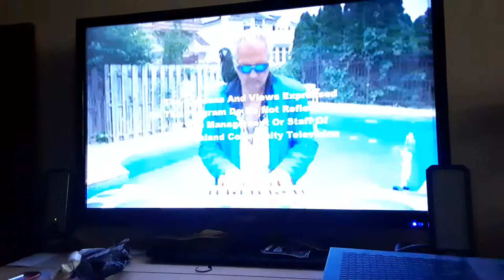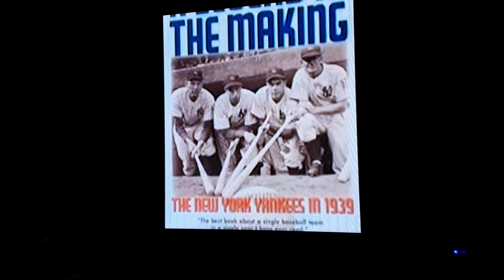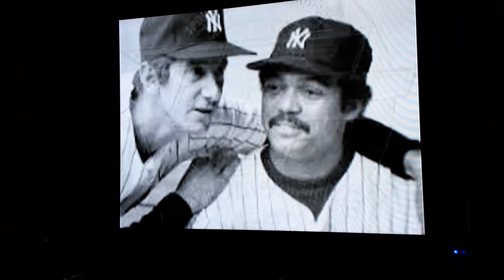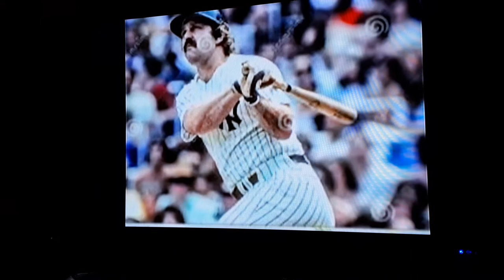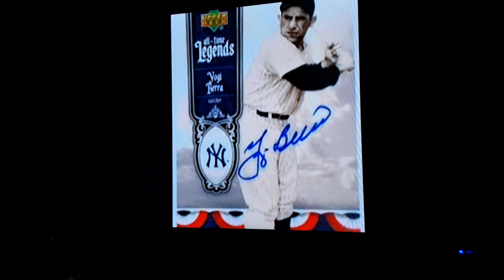May 6,2021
THURSDAY MAY 6,2021 WHO DO YOU LIKE TV DiD NEW SHOW 2021 BY Producer Host Fred Coscia.Co-Host Miranda Tiffany.and .Technical Director Pat Brady.Executive Director Graphics and Audio Brian Layower.  Studio  Operation Staten Island New York Special Guest Pete This Footage was Taoed at Fred Coscia Studio's- Staten Island New York Camera Man Brian Lapayower NY Yankee's Yankee's Magic Aong Wrotten Produced by WhO DO YOU LIkE TV Host MUSIC PRODUCER FRED COSCIA and SINGER MUSiC ENTERTAINER who Sang the Yankee Magic Song FRANK JAME'S WHO DO YOU LIKETV SPECTRUM STUDIO'S AND NYC HANDBALL PADDLEBALL CHAMPION LEGEND BLOOP SAL CAMERA ASSISTANT HELPER